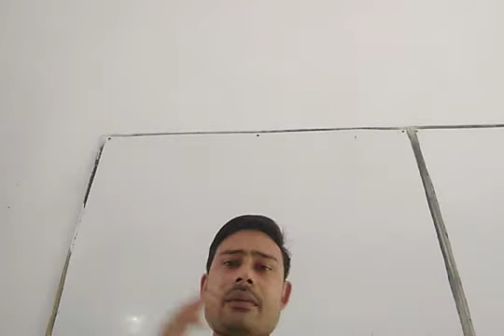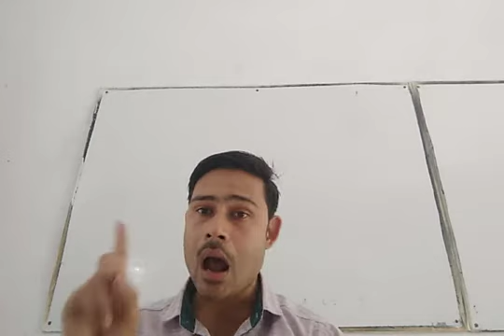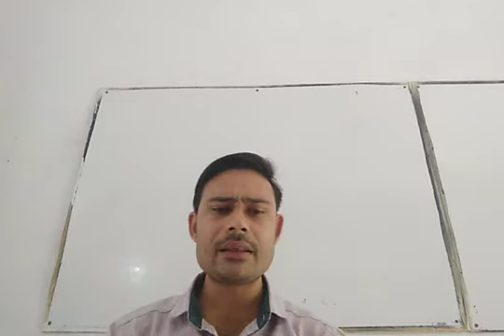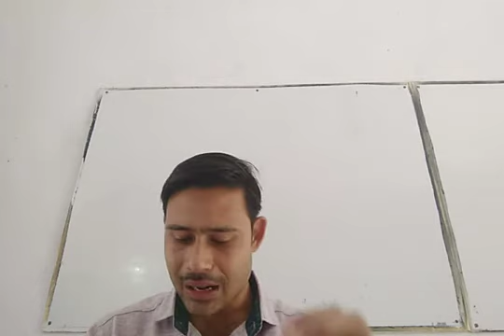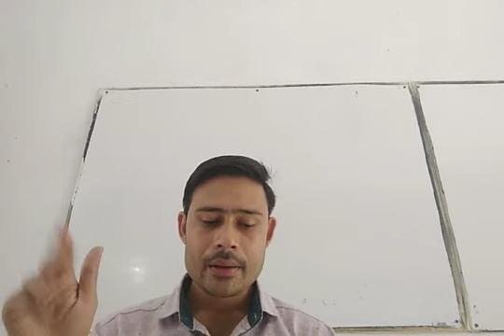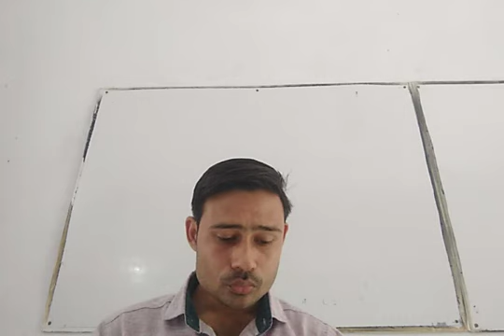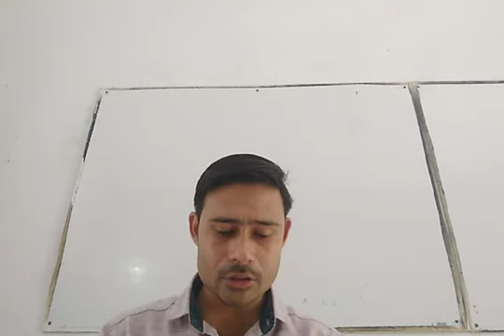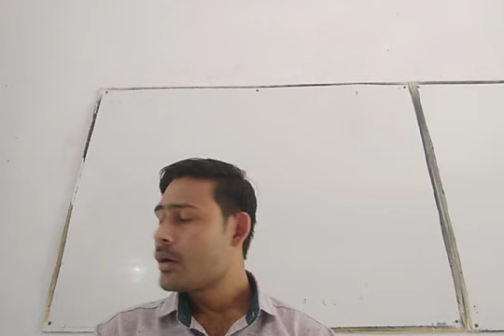|Class - 9| Poem |The Road Not Taken by| Robert Frost | Full Summary|